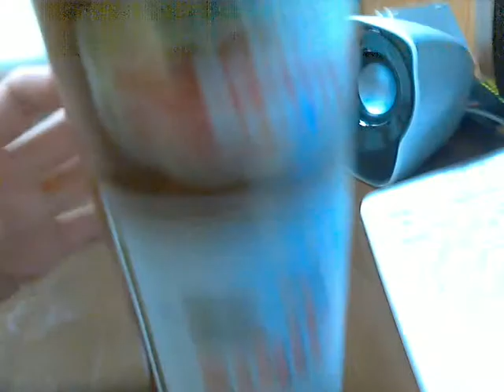酒好きな俺の飲酒動画 part456 シュリヒテ シュタインヘイガー